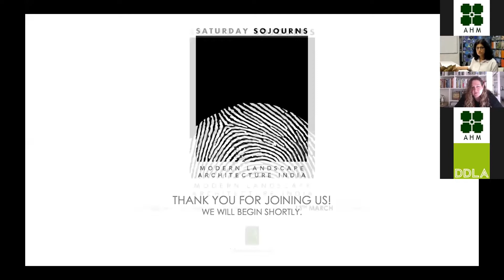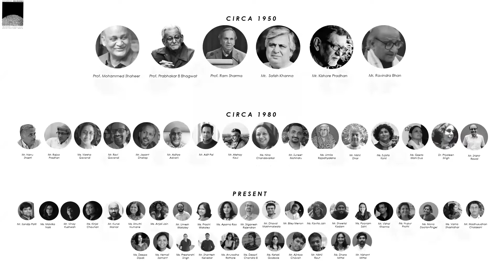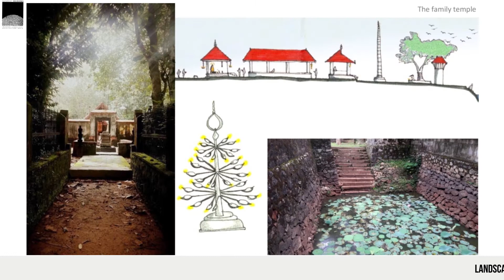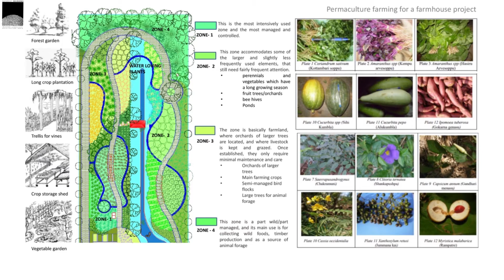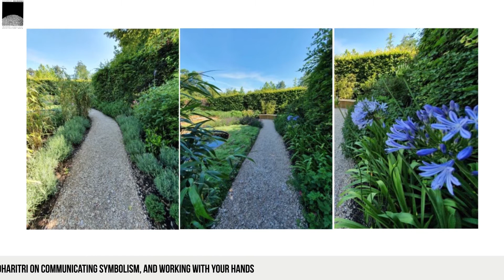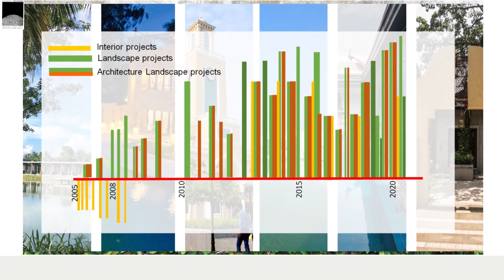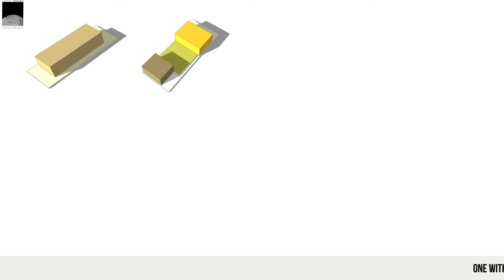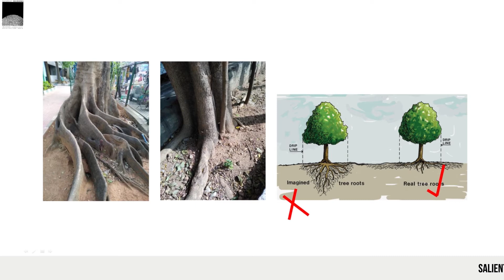SATURDAY SOJOURNS - DHARITRI | SALIENT DESIGN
In this episode of Saturday Sojourns - Modern Landscape Architecture India, Ms. Deepthi Chandra of Dharitri, and Ms. Anuradha Rathore of Salient Design talk about their work, working with one's hand, and creating spaces for everyday use!